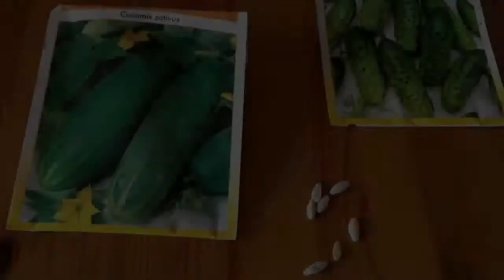How To Grow Cucumber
In this video we plant some 'Cucumber & Gerkin'

We put 2 seeds in each pot to make sure we get at least one to grow, if both grow simply divide when planting out, we keep them in a greenhouse or window between 15-25 degrees until they are 50-75mm tall.

We are growing them in Ireland, and for best result we used some black weed control fabric on the ground, this keeps the heat in the ground and stops the weeds from growing.

We found the cucumber grow better if you use a frame that the plant can climb up, when the fruit appears make sure they hang down, at this stage make sure they get plenty of water and some liquid fertiliser (optional)

They are a low maintenance plant and once you follow our method and watered regular they will produce a lot of fruit.

Check out this years progress on our Facebook page

Thanx 4 Watchin